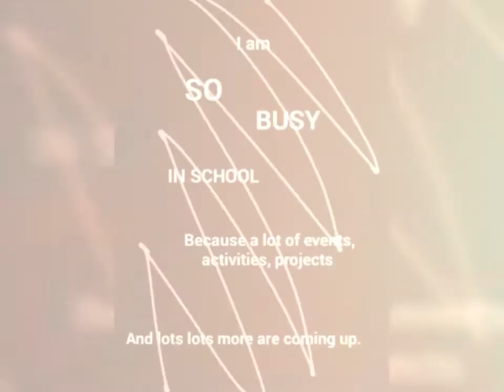Sorry! || Rhainne's Basics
Hey guys! It's Candie! I'm so so sorry! Maybe, just MAYBE. Maybe I'll be posting soon or maybe not. Hehe.

-Candie's Vlogs

My Collab Channel with Mlp Sugar Cube
-CandyCorn Productions

And RIGHT! Love you guys so so much and, see you guys on my next video! BYE BYEE!

~Candie